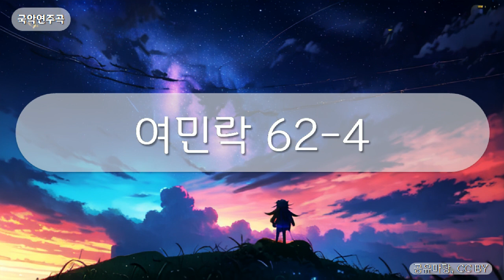국악연주곡 - 여민락 62-4